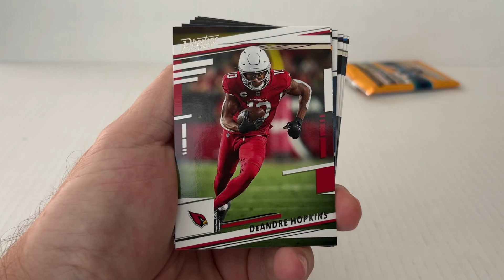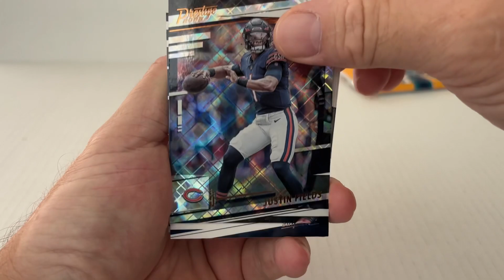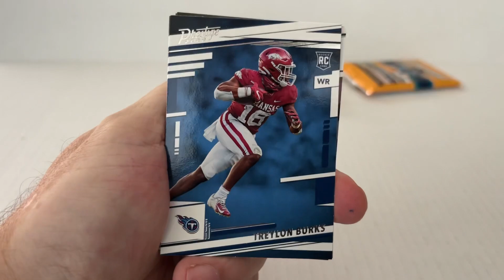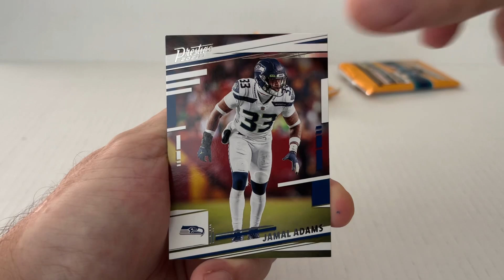Short Breaks the NFL nfl football cards 102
Opening a pack of 2022 Prestige football cards. Always looking for top rookie cards, special inserts, parallel cards, highlights, limited numbered cards, autographs, relics, short prints, easter eggs, Panini Kid Reporter game codes, or cards of interest.  Also like to add in a cool song or music as we take short breaks from our travel.

Is your favorite player listed? Did we break a card for him? Justin Jefferson Christian McCaffrey Austin Ekeler Cooper Kupp Ja'Marr Chase Travis Kelce Saquon Barkley Bijan Robinson Tyreek Hill Stefon Diggs Jonathan Taylor Davante Adams A.J. Brown Josh Jacobs CeeDee Lamb Tony Pollard Garrett Wilson Nick Chubb Amon-Ra St. Brown Breece Hall Derrick Henry Jaylen Waddle Josh Allen Patrick Mahomes Jalen Hurts Mark Andrews DeVonta Smith Rhamondre Stevenson Tee Higgins Najee Harris Travis Etienne Chris Olave DK Metcalf Calvin Ridley Jahmyr Gibbs Lamar Jackson Joe Burrow Justin Fields Miles Sanders D.J. Moore Aaron Jones Deebo Samuel Justin Herbert Trevor Lawrence Amari Cooper Terry McLaurin Mike Williams Keenan Allen Dalvin Cook T.J. Hockenson Christian Watson Jerry Jeudy DeAndre Hopkins Drake London Kenneth Walker III Deshaun Watson George Kittle Darren Waller Cam Akers J.K. Dobbins Tyler Lockett Christian Kirk Kyle Pitts Dameon Pierce Isiah Pacheco Rachaad White James Conner D'Andre Swift Brandon Aiyuk Kadarius Toney Tua Tagovailoa Dallas Goedert Chris Godwin Javonte Williams Mike Evans Diontae Johnson Alvin Kamara James Cook Michael Pittman Jahan Dotson Jordan Addison Dak Prescott AJ Dillon Treylon Burks Rashod Bateman George Pickens Brandin Cooks Odell Beckham Jr. David Njoku JuJu Smith-Schuster Gabe Davis Jamaal Williams David Montgomery Jaxon Smith-Njigba Marquise Brown Zach Charbonnet Courtland Sutton Jameson Williams Khalil Herbert Tom Brady Aaron Donald Aaron Rodgers Cooper Kupp Jonathan Taylor TJ Watt Davante Adams Patrick Mahomes Jalen Ramsey Travis Kelce Myles Garrett Derrick Henry Josh Allen Trent Williams Tyreek Hill Micah Parsons Justin Jefferson Shaquille Leonard Deebo Samuel J.C. Jackson Joe Burrow George Kittle Trevon Diggs Ja'Marr Chase Nick Bosa Stefon Diggs Matthew Stafford Quenton Nelson Bobby Wagner Joey Bosa Dalvin Cook Mark Andrews Nick Chubb Kevin Bayard Keenan Allen Lamar Jackson DeAndre Hopkins Joe Mixon Chris Jones Justin Herbert Tristan Wirfs Cameron Heyward Derwin James Dak Prescott Jordan Poyer Austin Ekeler Fred Warner Robert Quinn De'Devondre Campbell Micah Hyde Alvin Kamara Matthew Judon Mike Evans Jeffery Simmons Joel Bitonio Xavien Howard Kyler Murray Darren Waller Maxx Crosby Corey Linsley Russell Wilson Chandler Jones Jaylen Waddle Devin White Derek Carr DeForest Buckner Budda Baker Zack Martin Cameron Jordan Tyrann Mathieu Jason Kelce Quandre Diggs Cordarrelle Patterson Demario Davis Antoine Winfield Jr. Brian Burns Darius Slay Trey Hendrickson Rashawn Slater James Conner Justin Simmons Kenny Moore II Wyatt Teller Roquan Smith Mac Jones Shaquil Barrett Denzel Ward Jonathan Allen Marshon Lattimore Odell Beckham Jr. Kyle Pitts Tyron Smith Von Miller Justin Tucker CeeDee Lamb Jimmie Ward Leonard Williams David Montgomery Kirk Cousins Kyle Juszczyk